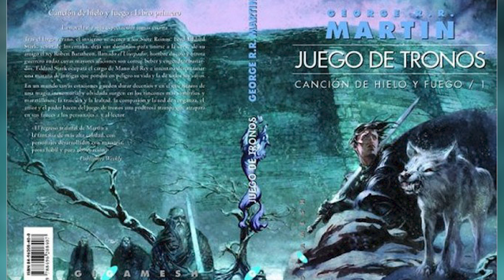¿De qué trata HOUSE OF THE DRAGON? / ¿Necesito ver GAME OF THRONES?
La serie de House of the Dragon o la Casa del Dragon está próxima a estrenarse. Sin embargo muchos no saben ni siquiera de qué se va a tratar y es por ello que en este video te traemos la trama de House of the Dragon.